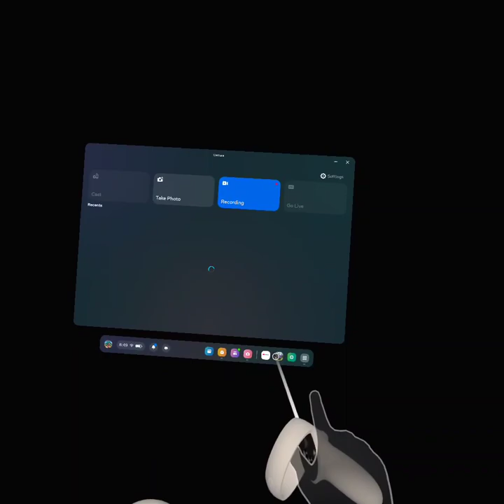Discovering myths and reactions.